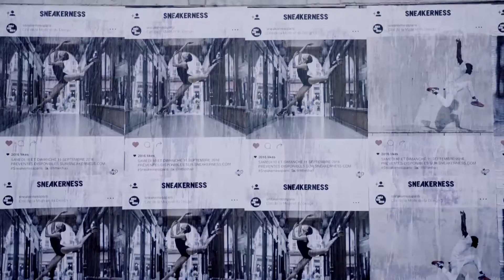ARKK Copenhagen | Events - SNEAKERNESS 2016 in Copenhagen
ARKK Copenhagen featured at SNEAKERNESS Copenhagen 2016.